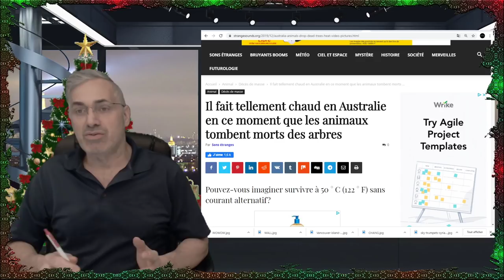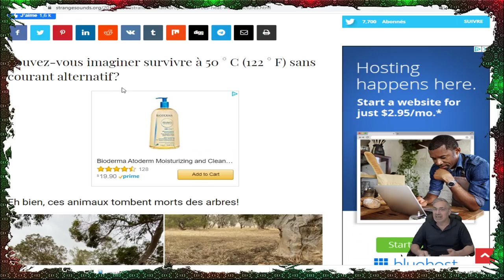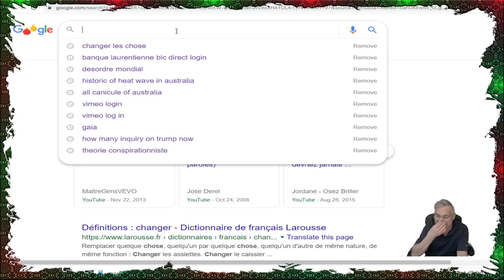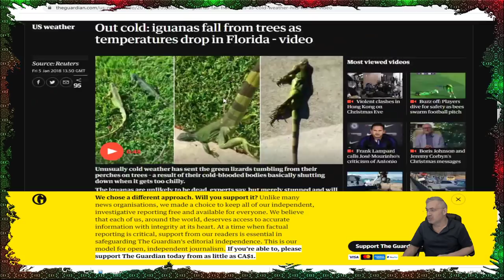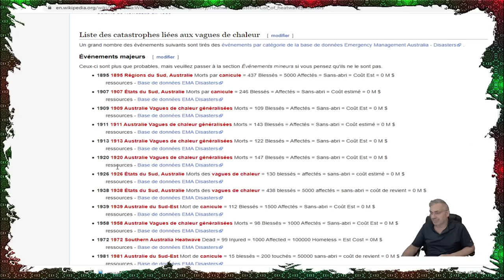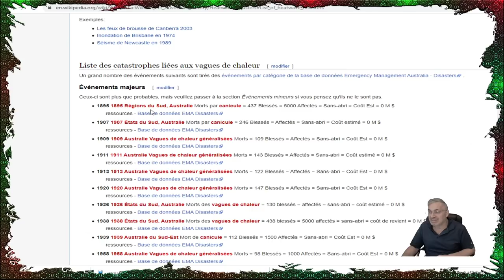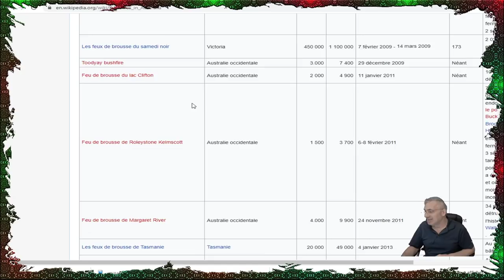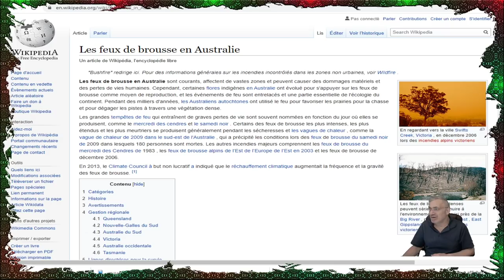DERNIÈRE HEURE; CE QUI SE PASSE EN AUSTRALIE; EST -CE SANS PRÉCEDANT?